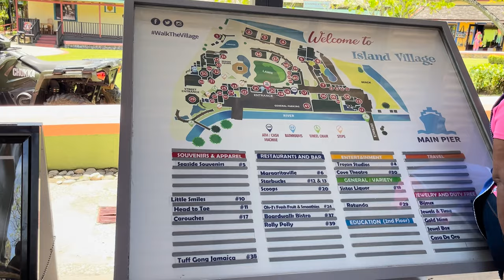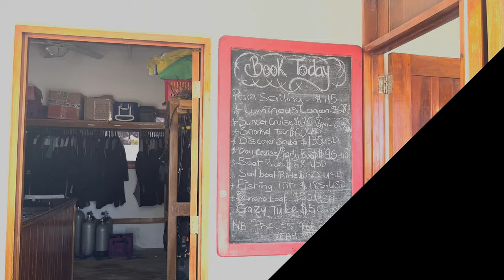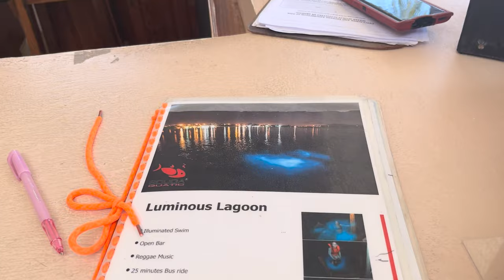EXPLORING JAMAICA🇯🇲 (ATV Ride, Horse Ride & Swim, Zip Lining, Dunn's River Falls, Kayaking & More)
On this solo trip, I got to try new activities and adventures for the first time ever. ATV Ride, Horse Back Ride, Horse Swim, Zip Lining, Dunn's River Falls, Kayaking & More...

Ways to Support Me 😊
Watch one ad